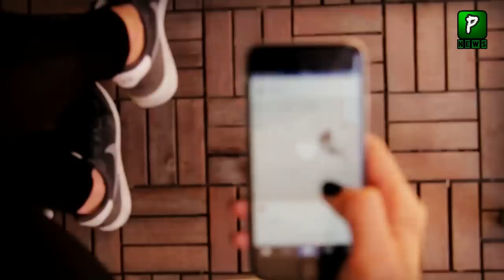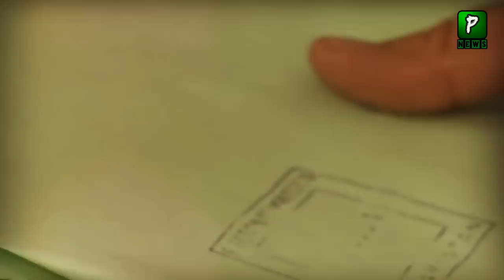Why Ayesha Gulalai Enter In This Game,Analysis | Imran Khan Exclusive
CPEC Pakistan Today news Is That After Regime Change In Pakistan ,G7 Countries Launch Project with 600 Billion Dollars Against CPEC and OBOR , Why Ayesha Gulalai Enter In This Game,Analysis | Imran Khan Exclusive

ISI Vs PTI,Why Ayesha Gulalai Enter In This Game,Analysis |ISI Vs PTI | Imran Khan Exclusive

Join Us On
ABOUT CHANNEL